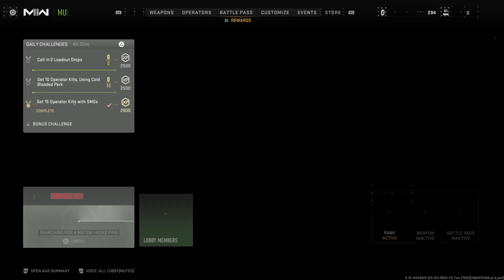GHOSTSHIP OF THE FORGOTTEN the CONTINUUM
CALL OF DUTY WARZONE 2.0+MULTIPLAYER+SEPERATEHE+GHOSTSHIP OF THE FORGOTTEN the CONTINUUM